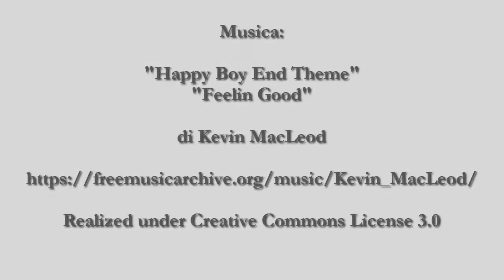TROFEO REGIONALE AICS 2016 Cat. Pulcine - Impruneta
Impruneta (FI), 17 aprile 2016.
Alcune immagini della partecipazione delle ginnastine della Polisportiva Casellina di Scandicci al Trofeo Regionale 2016 (AICS); manifestazione non agonistica di promozione della disciplina della ginnastica artistica.

sostengono la squadra della Polisportiva Casellina nel suo cammino.